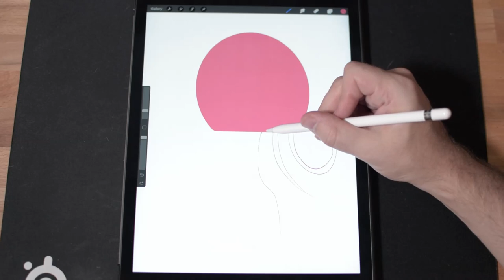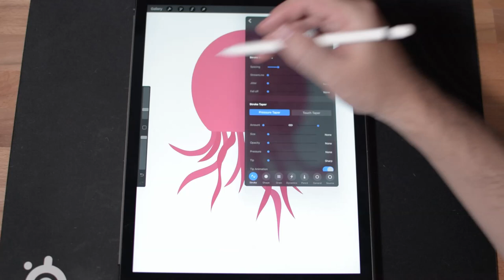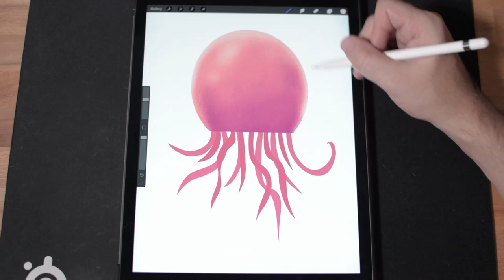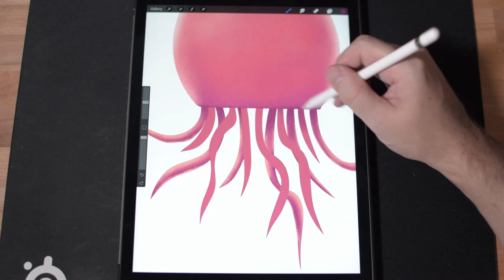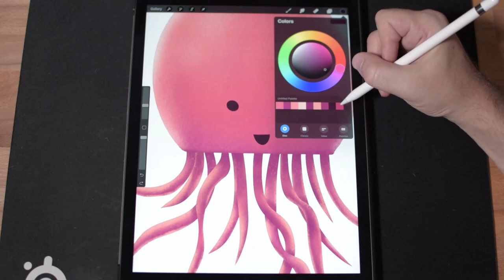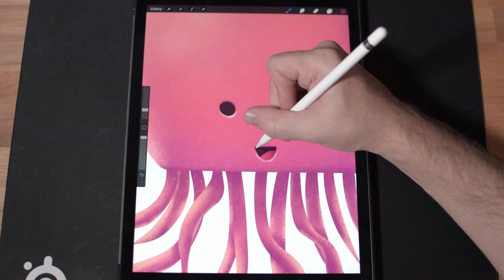Drawing a Jellyfish with Procreate